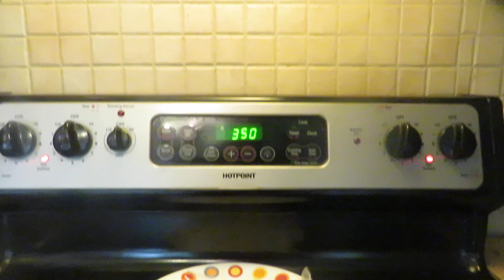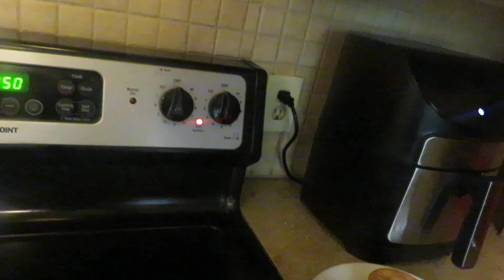Almost finished with the Chicken Fillet sandwiches on the 23rd of April 2023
I gotta melt the white cheese on the chicken fillet's in the oven, spread the ketchup around on the buns and clean some dishes before taking the sandwiches back to my room yeah buddy !!!